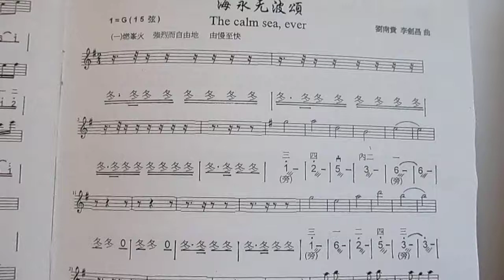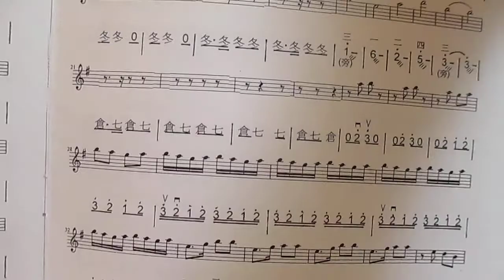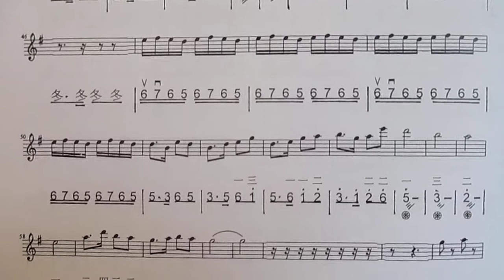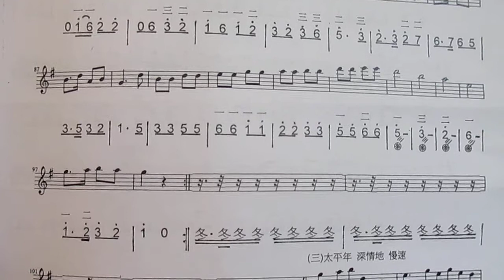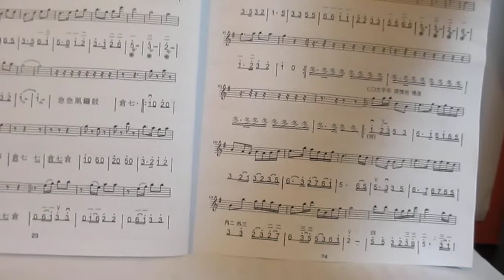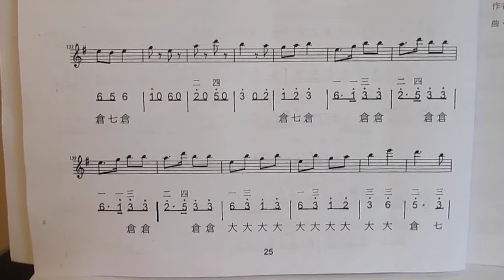刘南贵创作的广东音乐《海永无波颂》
作曲： 刘南贵，编配 ：李剑昌，译谱 ：彭志敏，演奏： 台山市老干部艺术团音乐曲艺队。